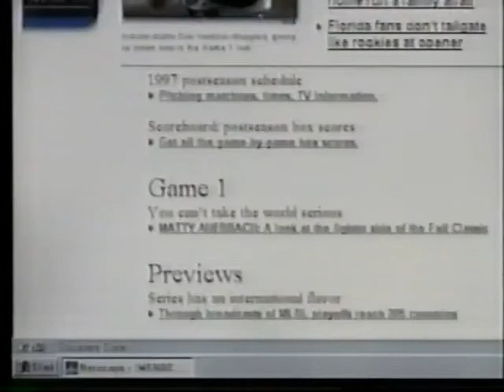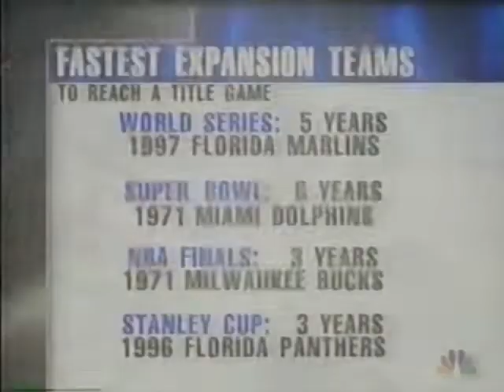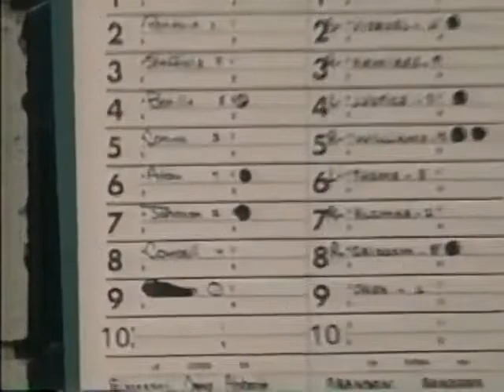1997 World Series Game 2 Cleveland Indians at Florida Marlins